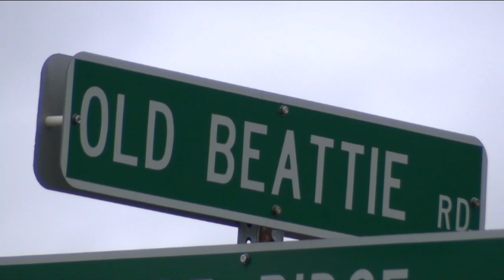WKBW Latest Headlines | February 6, 10pm